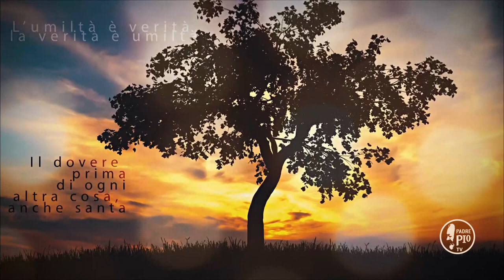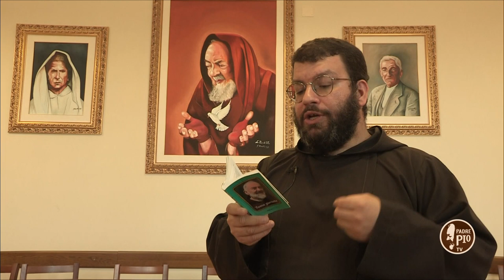Buona giornata 3 giugno